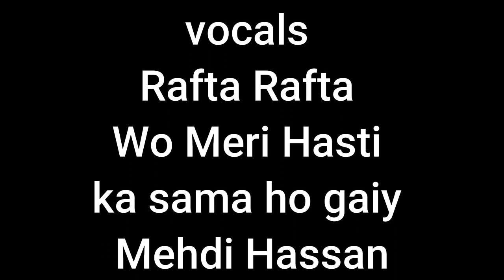vocals Rafta Rafta Wo Meri Hasti ka sama ho gaiy Mehdi Hassan